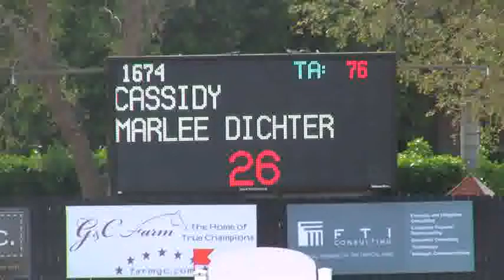Video of CASSIDY riden by MARLEE DICHTER from ShowNet!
CASSIDY riden by MARLEE DICHTER at WEF IV.  This round is from class 1035, $10000 Sentient Jet Low A/O Jumper Classic and finished 27 of 75.